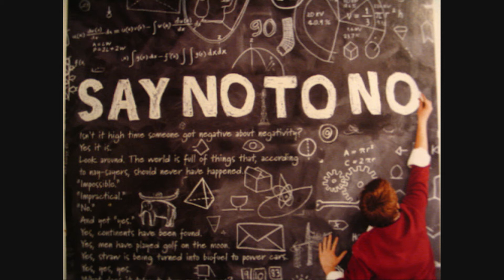Just Say Yes